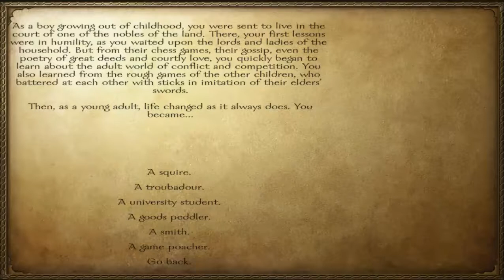Mount and Blade Warband Native Part 1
This is my Play through of Mount and Blade Warband Native module. I hope you enjoy and once i have finished this module i will start on another.